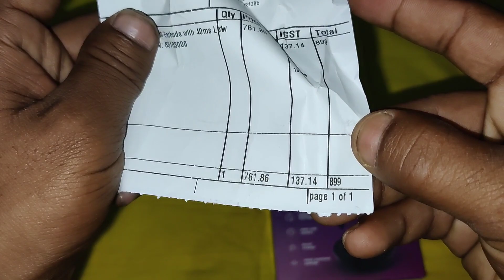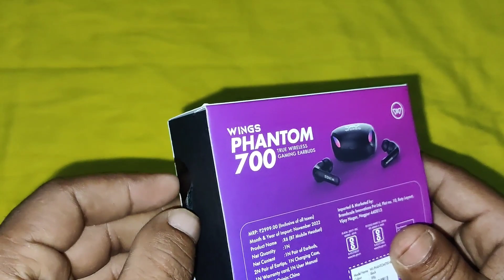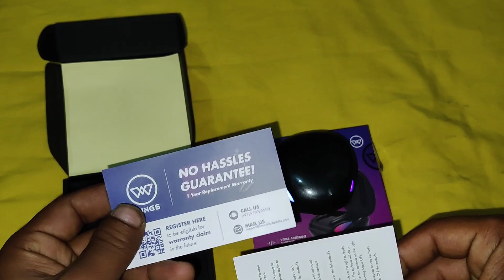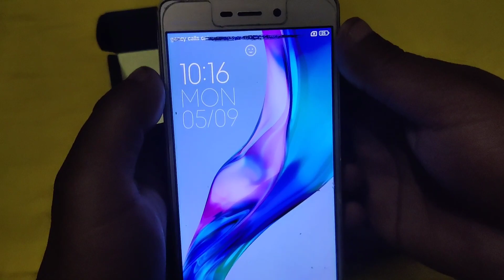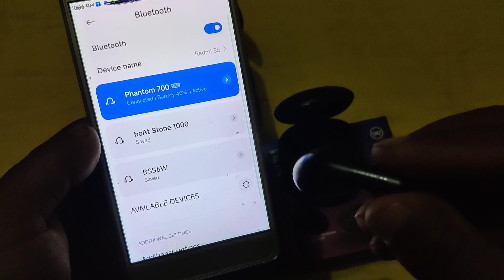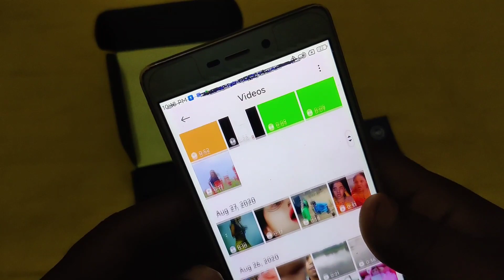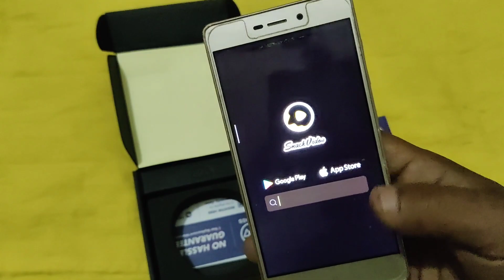Wings Phantom 700 Flipkart Unboxing and Review | BT 5.3,13mm Driver,38 hour battery Under 1000 rs.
If you are looking for a pair of wireless earbuds that can take your gaming to the next level, look no further than the Phantom 700. This is a gaming TWS earbud that has everything you need to enjoy your favourite games. It has Bluetooth v5.3 with SpeedSync and Open and On technology that lets you connect to your device instantly and effortlessly. It also has a Gaming Mode that lowers the audio latency to just 40ms, giving you a smooth and lag-free sound experience. The earbuds have 13mm high-fidelity composite drivers that produce rich bass and crisp highs, making you immerse yourself in every sound and scene. The earbuds are also water and sweat-resistant, so you can use them in any situation or environment. The Phantom 700 has a long battery life of up to 8 hours per charge and up to 38 hours with the case, so you can play for hours without worrying about running out of juice. The case also has a multicolour LED light that adds some style to your gaming gear. The Phantom 700 is available in black colour and comes at a reasonable price of Rs.899 on Flipkart.